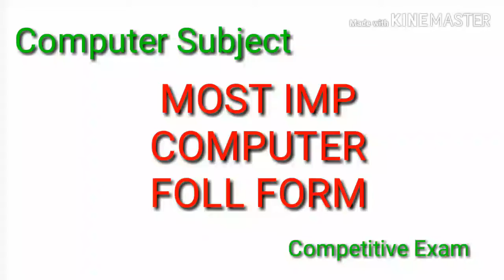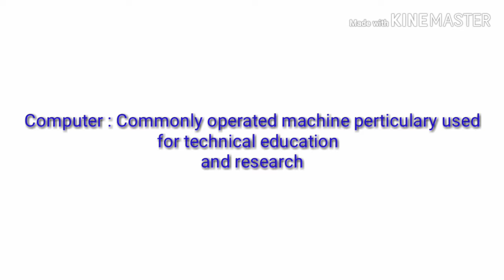Full Forms of Computer related word | Most Commonly used Computer Full Form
Dosto Aaj Ki Is Video Me maine Aapko Ye Bataya Hai Ki Computer ke imp full forms jisko comparative exam mai use full thase teva imp full form Example CPU , CU , DVD , CD etc I Hope Aapko Ye Video Bahut Pasand Aayegi Thank You So Much.

I am Bhavesh Ghodakia, friends will get you the video of tips and tricks in Hindi / ગુજરાતી about this new technology daily, from which you can learn new techniques every day, friends if you have any questions or any questions Friends, you can ask me any questions, I will try my best to answer your questions by making a video on that topic.